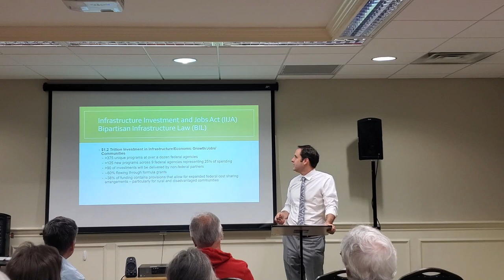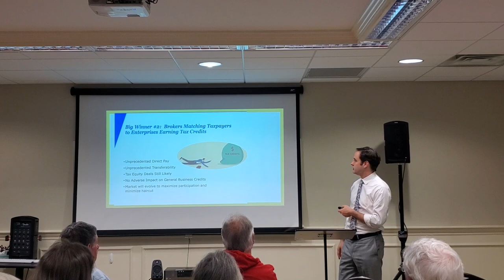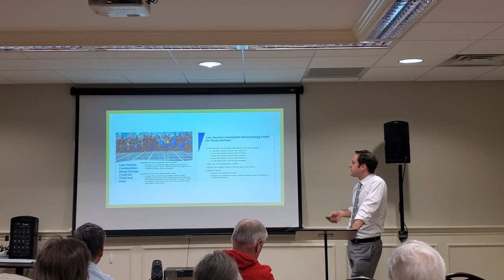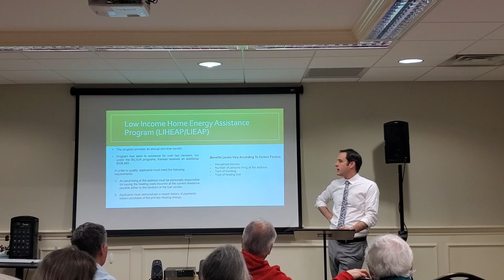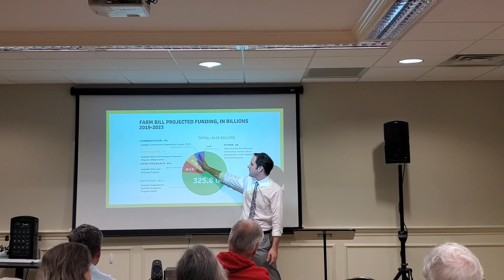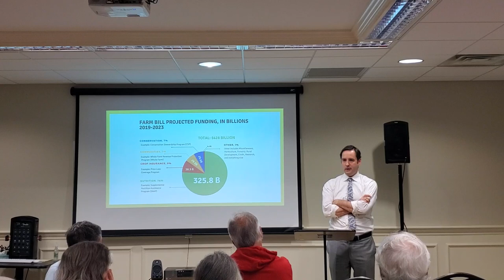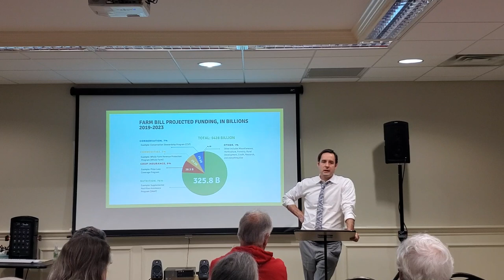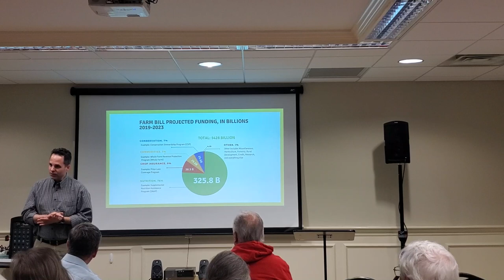The Tortoise & the Hare: A discussion of the upcoming Farm Bill & the Inflation Reduction Act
Presented by Josh Svaty
Program Date:  Monday March 27, 7:00-8:30 PM

Program Description:
The historic Inflation Reduction Act is the first substantial legislation passed by the United States in an effort to address climate change, and its enactment comes just as Congress begins its five year ritual of crafting a new Farm Bill.  Both these pieces of legislation have significant implications for agriculture, wild spaces, and our environment.  Join us as we discuss what is in the IRA, what might be in the Farm Bill, and what it means for the planet.

About the Speaker:
Josh Svaty is a 5th generation farm boy from Ellsworth, KS, who married a 5th generation city girl in May 2007 at Village Church, where she grew up and remains a member.  He and Kimberly own and operate Free State Farms (a diversified crop and livestock operation) and are raising 4 young children.  From 2003 to 2009, he served in the Kansas Legislature. For 5 years, he was the ranking minority member on the House Agriculture and Natural Resources Committee. He also served on the House Utilities Committee.  During the Parkinson Administration, he served as Kansas Secretary of Agriculture.  Svaty has been a Senior Adviser at the Environmental Protection Agency Region 7 in KC and a Vice President at The Land Institute in Salina.  He currently farms and manages his consulting company, Perennial Prairie.  In May 2017, he entered the Kansas primary as a democratic candidate for governor.  This will be Josh’s 8th presentation at Village Church.  He comes from a multi-generation family of Presbyterians.